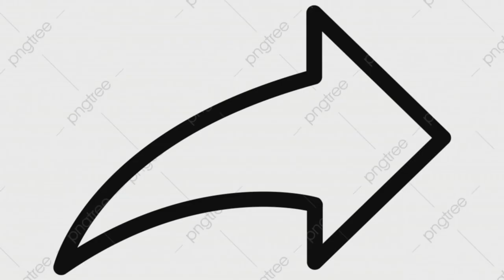Embarque avec moi pour une promenade à la découverte du Zandloperpad Mechelse Heide.